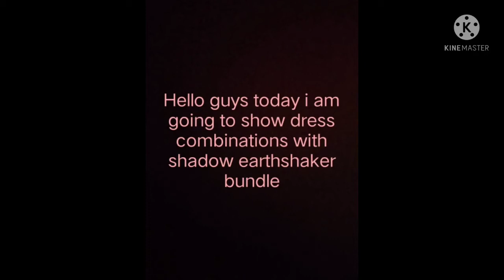Op dress combination with shadow earthshaker bundle.